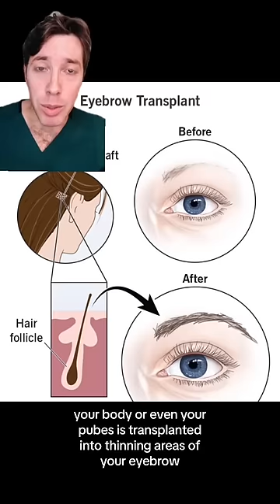What plastic surgery is Megan Fox gatekeeping??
It is probably likely that Megan Fox had her eyebrows done at some point, possibly with an eyebrow hair transplant.

Dr. Ross Kopelman

The content of this channel is for entertainment and educational purposes only. This content is not meant to provide any medical advice or treat any medical conditions.